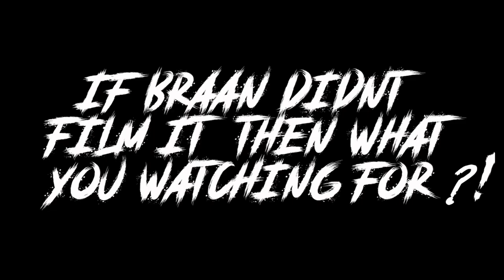Lake Mary Rams Vs Riverdale Wildcats | Peewees 2020 | Is The Tic Toc Over?! 🤯🤯🤯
If Braan Didn't Film It Then WHAT YOU WATCHING FOR?!
 What Game Should I Pull Up To Next?!